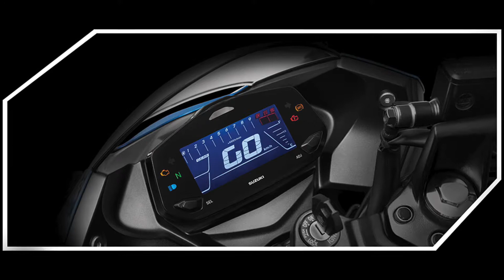All New! Suzuki Gixxer SF 250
ประเภทเครื่องยนต์ 4-stroke, SOHC
ระบบระบายความร้อน Oil cooling system
ความกว้างกระบอกสูบ x ช่วงชัก 76.0 x 54.9 mm.
ปริมาตรกระบอกสูบ 249.1 cm³
ระบบจุดระเบิด Electronic ignition
อัตราส่วนแรงอัด 10.7 : 1
ระบบเชื้อเพลิง Fuel injection
ระบบสตาร์ท Electric
ระบบหล่อลื่น Wet sump
ระบบคลัทช์ Wet multi-plate type
ระบบเกียร์ 6-speed constant mesh
ความยาวช่วงล้อ 1,345 mm
ระยะห่างจากพื้น 165 mm
ประเภทล้อ Cast wheel
ความสูงเบาะนั่ง 800 mm
ระบบกันสะเทือนหน้า Telescopic, Coil Spring, Oil Damped
ระบบกันสะเทือนหลัง Swing-arm type, coil spring, Oil Damped, spring pre-load
เบรกหน้า Disc brake พร้อมระบบ ABS
เบรกหลัง Disc brake พร้อมระบบ ABS
ขนาดยางหน้า 110/70R17M/C 54S, Tubeless
ขนาดยางหลัง 150/60R17M/C 66S, Tubeless
ความจุถังน้ำมันเชื้อเพลิง 12.0 L